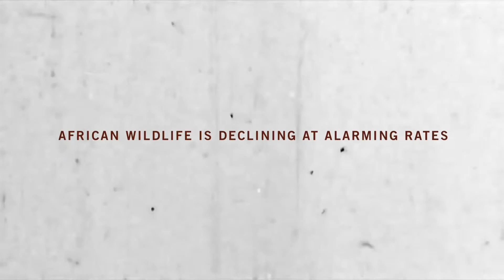KING OF BEASTS Documentary Official Trailer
KING OF BEASTS: is a provocative and timely documentary by award-winning directors Tomer Almagor and Nadav Harel. This film explores the motivations behind the highly controversial industry of lion trophy hunting and the local economies in which hunters pursue their ultimate ambition. With unprecedented access and unique firsthand footage illustrating this breathtaking and complex story, KING OF BEASTS dives deep into an American hunter’s relentless pursuit of his 14th lion trophy. This thought-provoking documentary profiles the hunter, his associates, as well as the Tanzanians whose livelihoods are dependent on the hunts. KING OF BEASTS raises the question of where savagery truly lies – and who is the true King of Beasts. Shot over the course of four increasingly tense years at the blurry intersection of adventure, colonialism, economics, and Western privilege, as trophy hunting once again became part of the zeitgeist.